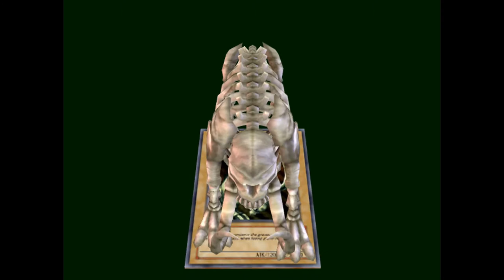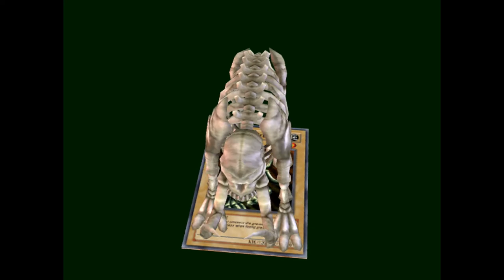Mammoth Graveyard - Yu-Gi-Oh Green Screen